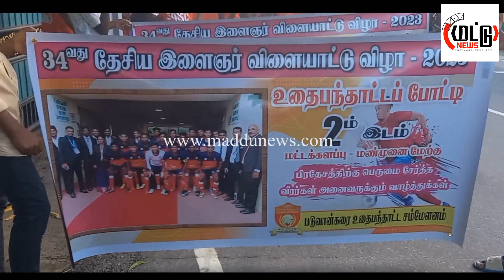தேசிய உதைபந்தாட்ட போட்டியில் சாதனை படைத்த மண்முனைமேற்கு இளைஞர் கழக வீரர்களுக்கு மகத்தான வரவேற்பு